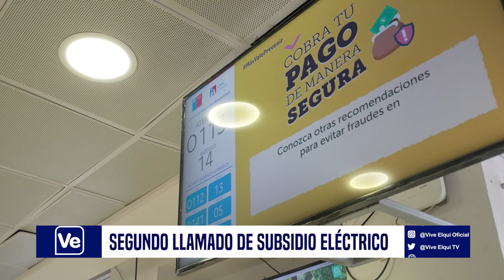NOTA Invitan a 130 mil familias de la Región de Coquimbo a postular al Subsidio Eléctrico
Hasta las oficinas del IPS de Coquimbo llegaron las autoridades regionales para aclarar las dudas y promover la postulación al segundo llamado del Subsidio Eléctrico, cuyo plazo de postulación vence este miércoles 6 de noviembre. Al beneficio pueden optar las familias del 40 por ciento en el Registro Social de Hogares, quienes recibirán un descuento en la cuenta de la luz a contar de enero de 2025, de acuerdo con la cantidad de integrantes de la vivienda. Más información en la siguiente nota